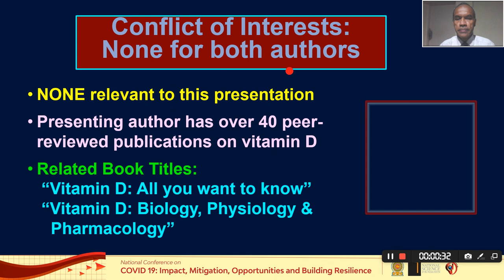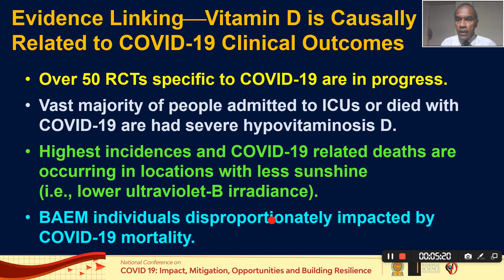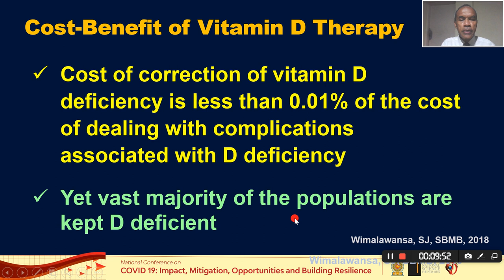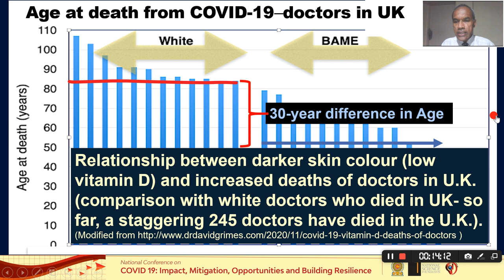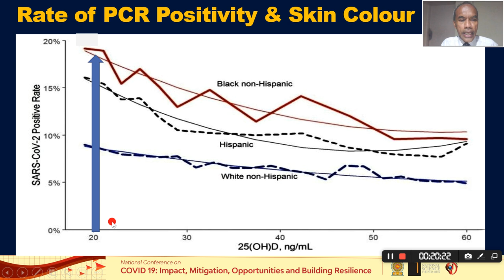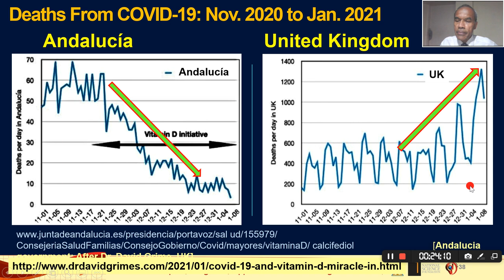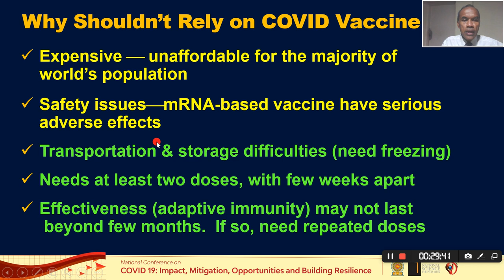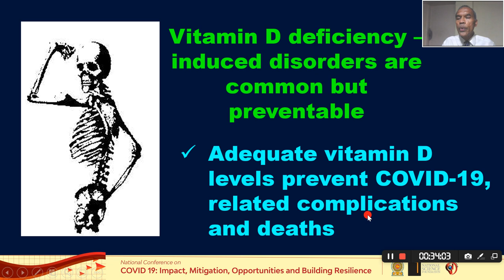NSF Presentation-Prof. Sunil Wimalawansa: Effects of vitamin D in preventing COVID-19 complications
Myths & Facts: National Science Foundation Presentation:--COVID-19 and vitamin D.